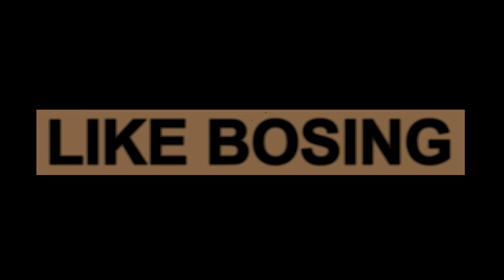Харом пулнинг касофати ёхуд Қабрдан чиқган илонлар